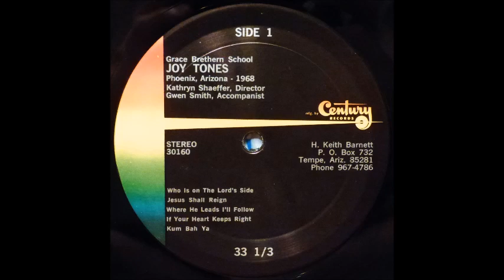Grace Brethren School - This Is My Country [1960s School Chorus Patriotism]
"This Is My Country" by the Grace Brethren School from the 1968 album "Joy Tones".

** This channel is not monetized, all ads are compliments of YouTube. If you find value in the efforts done on this channel to preserve obscure music then consider tossing in a buck or two to buy me another thrift store record to share with you!